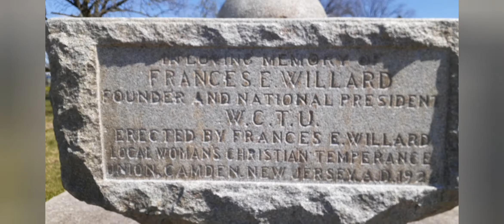Cumpliendo el Reto😭🌶 & Wow nunca vi este parque tan solitario 😮😷